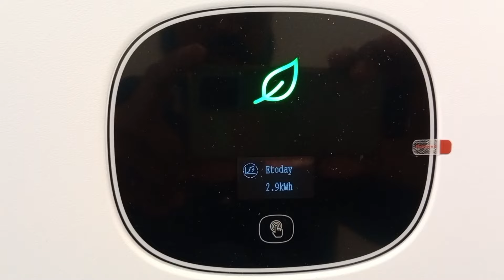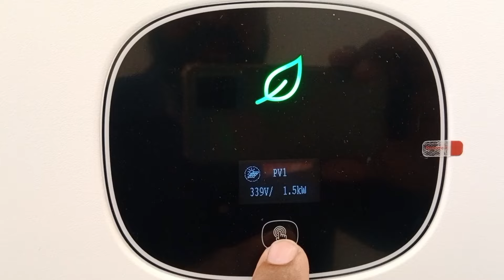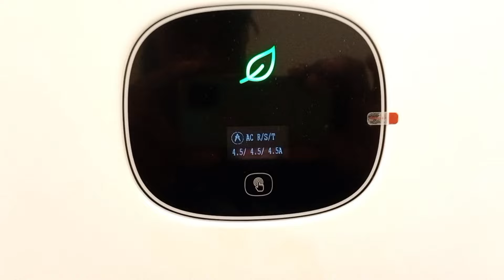How to Install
We deals in all kind of Solar batteries
AC DC Breakers SPD٫s Import export green meter ، earthing Boring  Solar inverters Solar panels and all about solar  accessories ۔